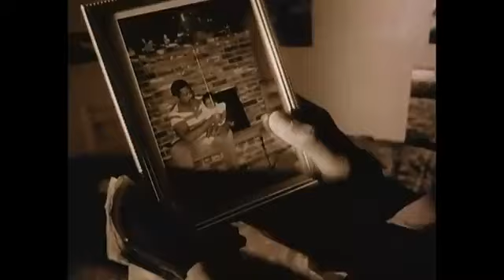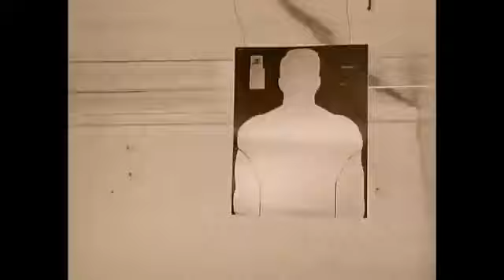Tupac shakur Holler, if you hear me